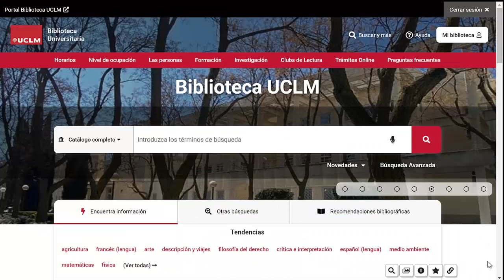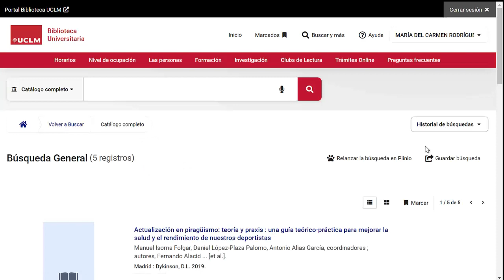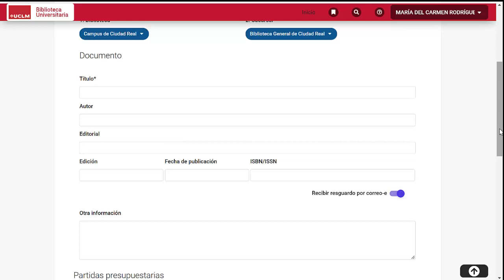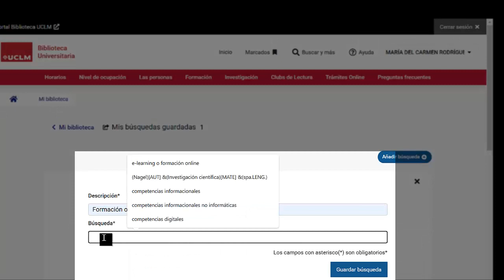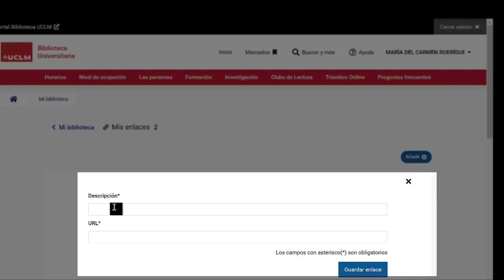Mi biblioteca: servicios que ofrece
Aprendizaje en la búsqueda y el uso de la información. Nivel inicial